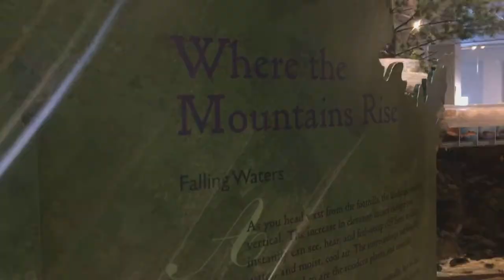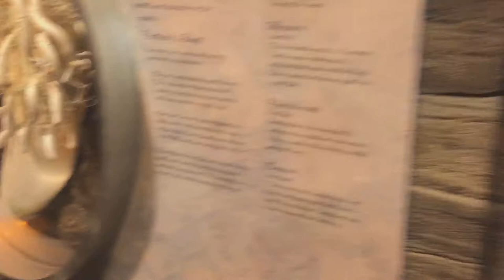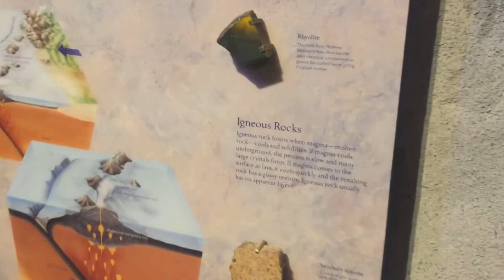Vlog 3 جولة في متحف العلوم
اني مصطفي من العراق بغداد

اعيش منذ سنة في امريكا حبيت ابدي فكرة توثيق يوميات على شكل فديوهات حتى تبقى كل الذكريات الحلوة واللحظات الجميلة لي جاي نعيشها احنا واصدقائنا وعائلتي مؤرشفة وموجودة على شكل فديوهات ….

فكرة الفلوگ اليوم

جولة في  متحف العلوم وعرض العديد من عوالم الحيوان وامور اخرى ممكن تشاهدوها في الفديو ...

تويتر msiq88@
انستغرام @msiq_88